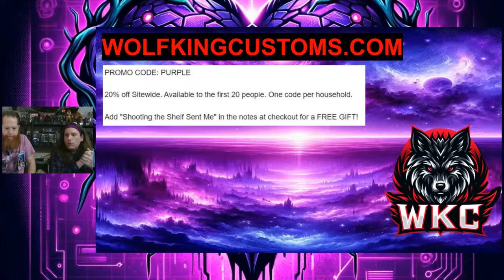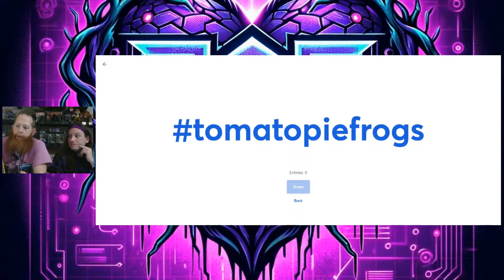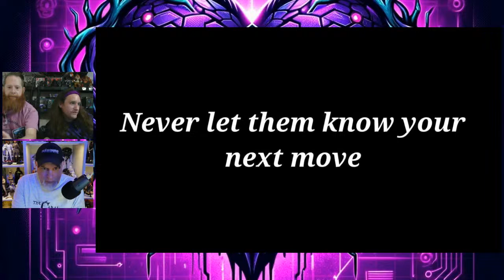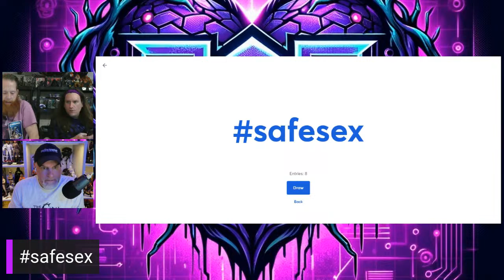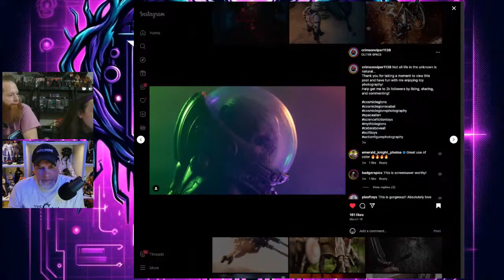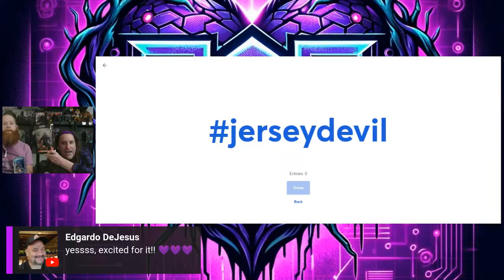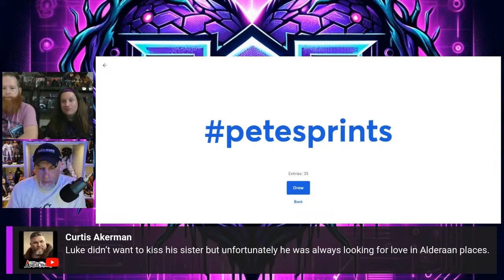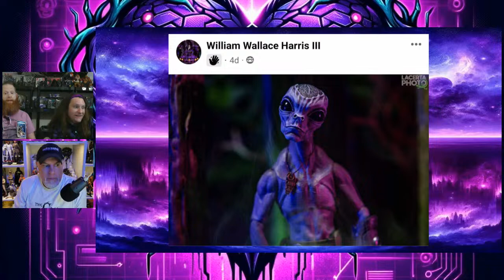PGG LIVE EP 13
Come join us on Saturday, April 6th at 9pm EST. We will be joined by our friend, Trevor Williams also known as the One Six Shooter. We are looking forward to discussing toy collecting, the fine art of popping and swapping as well as many other random thoughts. We look forward to seeing you then! 💜💜💜

ishcon.net